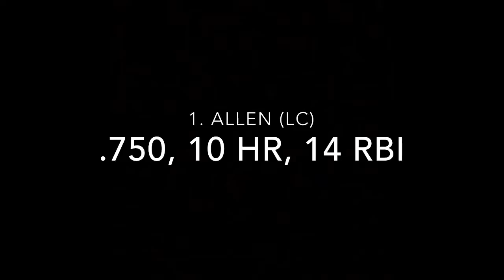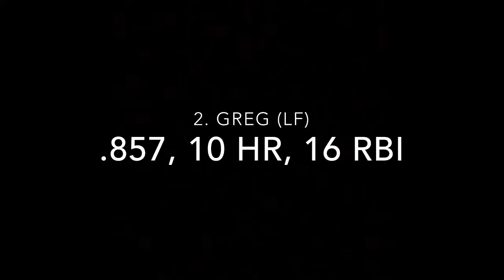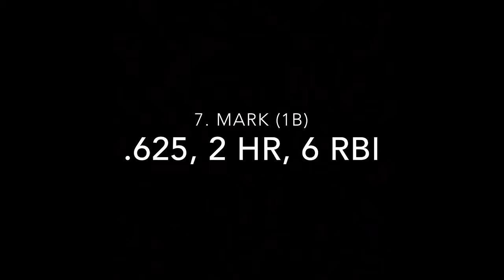Game 4 Lineups